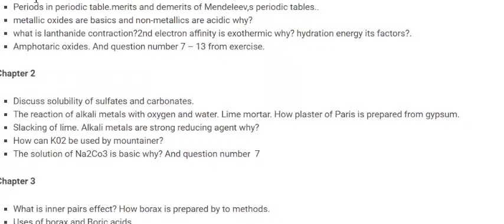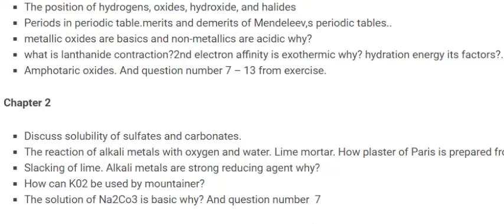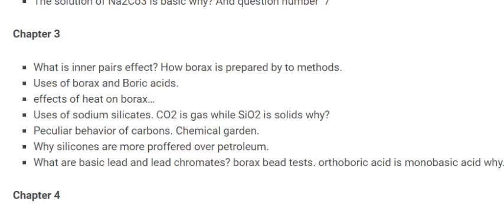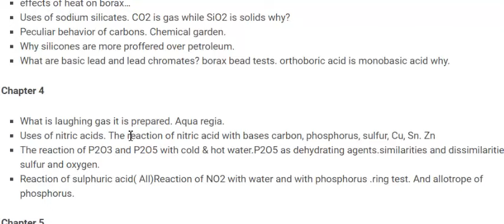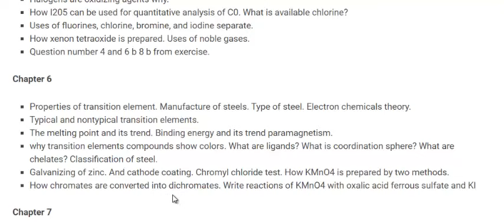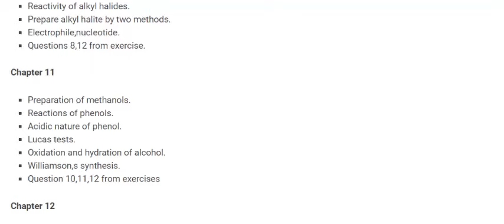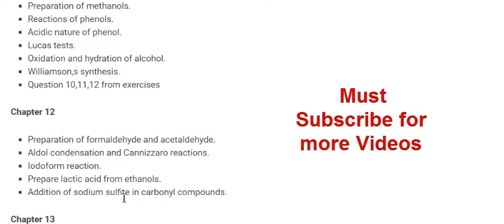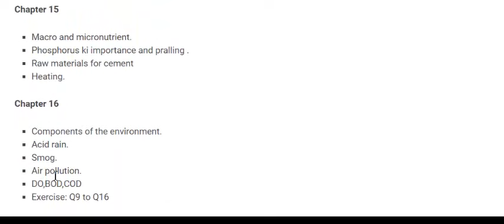12th Class Chemistry Guess Paper 2021 | 2nd Year Chemistry Guess Paper 2021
In this video, I’ll 12th Class Chemistry Guess Paper 2020 | 2nd Year Chemistry Guess Paper 2020.
2nd year chemistry guess paper Rawalpindi board 2021,
2nd year chemistry guess paper Dg Khan board 2021,
2nd year chemistry guess paper Faisalabad board 2021,
2nd year chemistry guess paper Bahawalpur board 2021 ,
2nd year chemistry guess paper Lahore board 2021,
2nd chemistry guess paper Multan board 2021,
2nd year chemistry guess paper Sahiwal board 2021,
2nd year chemistry guess paper Gujranwala board 2021 ,
2nd year chemistry guess paper Sargodha board 2021,
2nd year chemistry guess paper 2021 supplementary
2nd year chemistry important short questions guess paper All Punjab board 2021

I’m also going to Explain 2nd year chemistry guess paper 2021. This 12th class guess paper is very important for all your board Exams. If you prepared these 2nd year Chemistry Guess paper you will get and Excellent Mark in your Board Exams 2021.